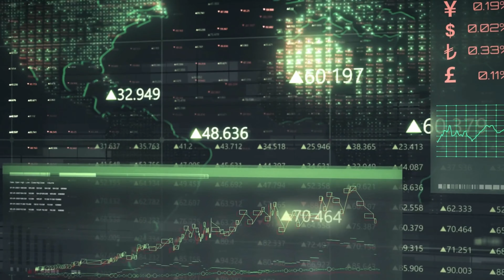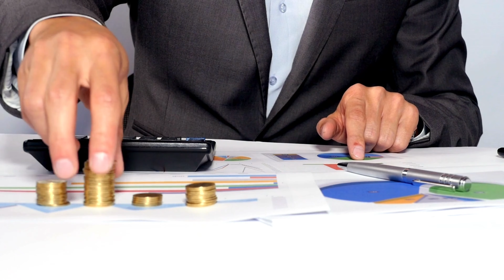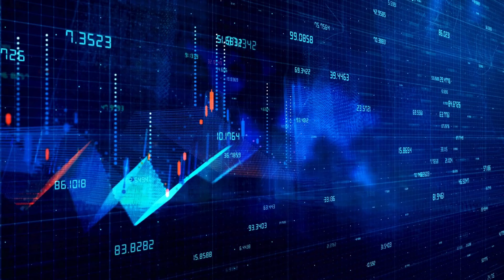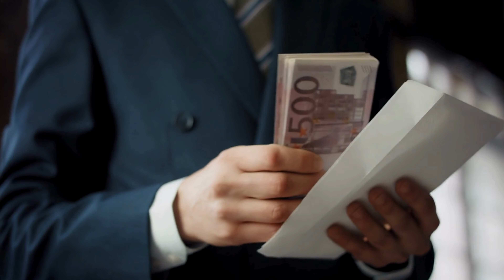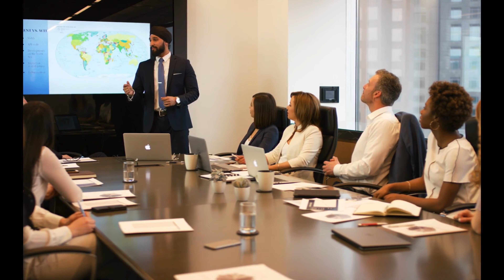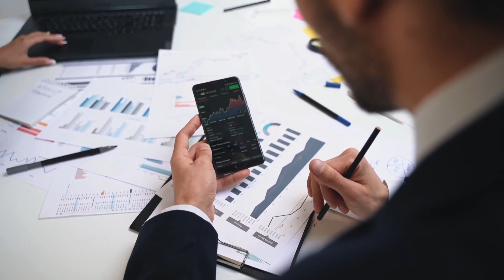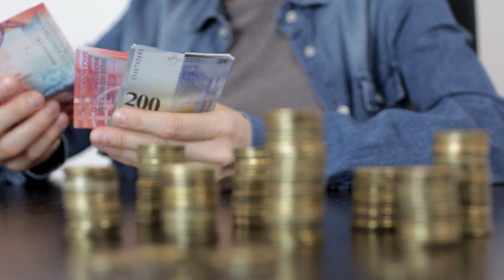Crushed by Debt? Here’s How to Break Free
Feeling trapped by mounting debt? Learn how to break free with five powerful strategies to pay off your debt faster than you thought possible. From quick wins to long-term solutions, we explore methods that will give you the tools to take back control of your finances. Whether it’s the motivational power of the Debt Snowball or the cost-saving benefits of the Debt Avalanche, this guide will help you find your path to financial freedom. But beware: debt consolidation and negotiating with creditors can be tricky if you’re not careful. The question is, are you ready to turn your financial situation around and live debt-free? Act now and take the first step toward a brighter, more secure future.